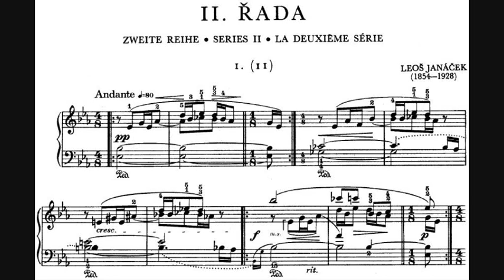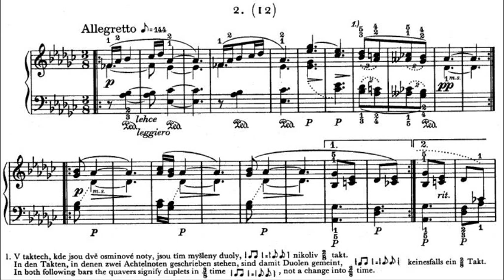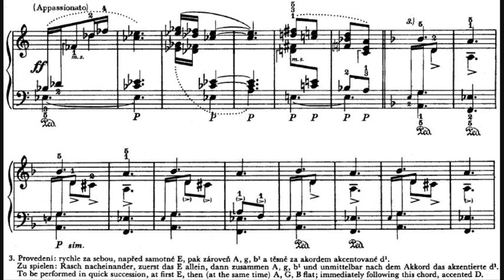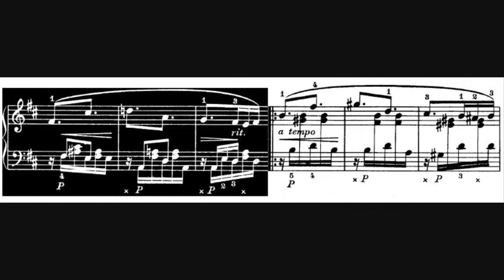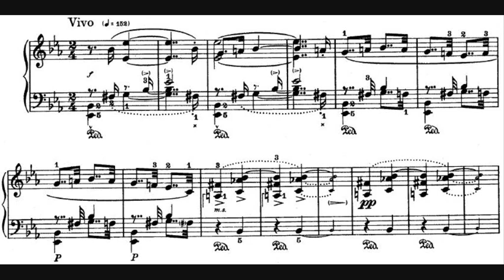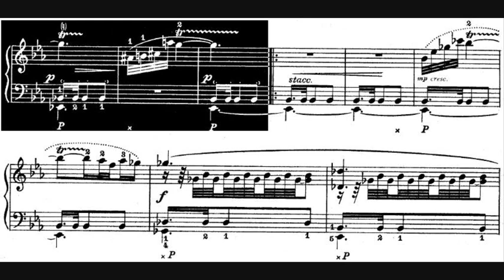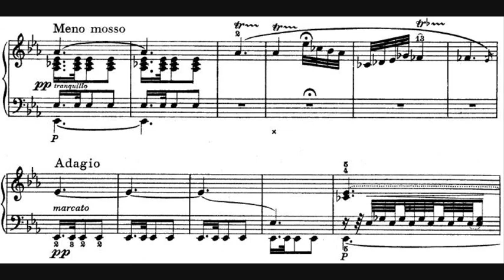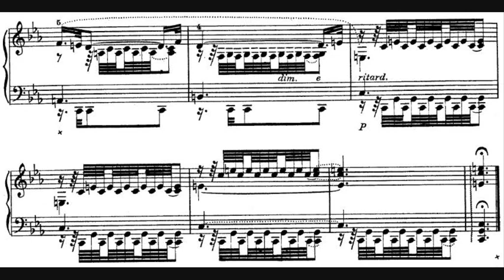Leoš Janáček - On an Overgrown Path: Book II {Po zarostlém chodníčku}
- Composer: Leoš Janáček (3 July 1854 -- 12 August 1928)
- Performer: Radoslav Kvapil (piano)
- Year of recording: 1994

On an Overgrown Path {Po zarostlém chodníčku} volume 2, for piano, JW 8/17, written in 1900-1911.

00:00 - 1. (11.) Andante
03:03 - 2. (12.) Allegretto - Presto
07:05 - 3a. (13a.) Più mosso
09:50 - 3b. (13b.) Vivo
12:37 - 3c. (13c.) Allegro

"On an Overgrown Path" is a cycle of thirteen piano pieces written by Leoš Janáček and organized into two volumes, this is the second volume.

Janáček composed all his most important works for solo piano from 1900 to 1912. He probably began preparing his first series of Moravian folk melodies in 1900. At this time, the cycle had only six pieces intended for harmonium: Our evenings, A blown-away leaf, The Frýdek Madonna, Good night!, The barn owl has not flown away! and a Piu mosso published after Janáček's death. These melodies provided the basis for the first volume of "On an Overgrown Path."

Three of these compositions were first published in 1901 with the fifth volume of harmonium pieces Slavic melodies under the title 'On an overgrown path - three short compositions'. The cycle had grown to nine pieces in 1908, and was intended for piano instead of harmonium at that time. The definitive version of the first book was published in 1911. On 30 September 1911, Janáček published the first piece of the second series in the Lidové noviny newspapers. The new series was created in its entirety around 1911. The complete second book was printed by the Hudební matice in 1942.

The première of the work took place on 6 January 1905 at the Besední dům Hall in Brno. Less experimental than his later works, these miniatures are reminiscent of Schumann and Grieg, but with the composer's own unique style still evident. They are among the composer's most understated and pained utterances.